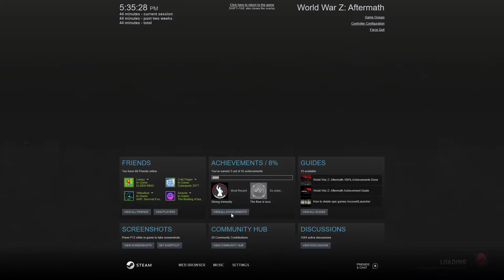World War Z Aftermath Playthrough Part 1 - New York - Descent & Tunnel Vision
Playing through World War Z Aftermath.